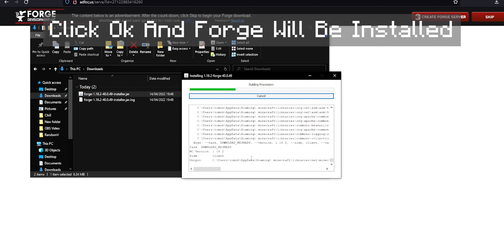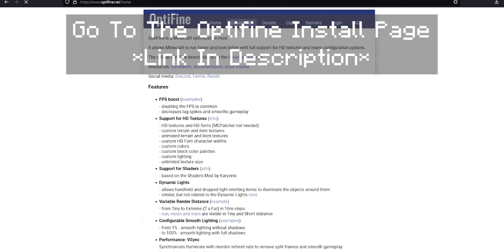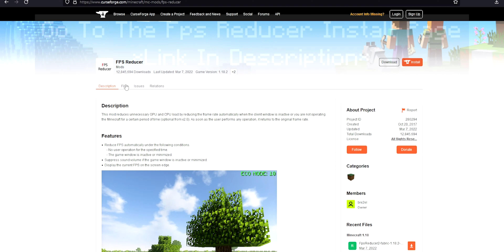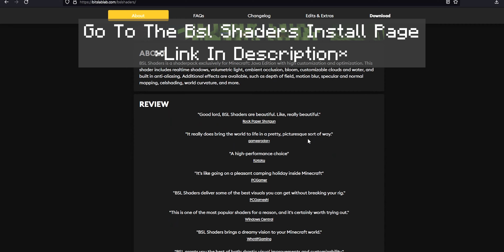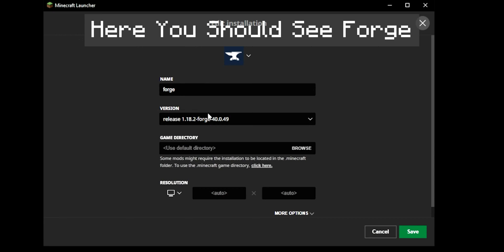How To Run Minecraft Shaders On a Cheap PC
Hey, today I'm gonna show you how to run shaders on a low-end PC.

I will show you some mods to help boost game performance and also how to install the BSL shaders which have great customization. Speaking of that if you want to run shaders on a cheap PC then you probably will want to turn all the settings to the lowest.
Btw you don't have to do it on 1.18.2 like I did it works for other versions as well.